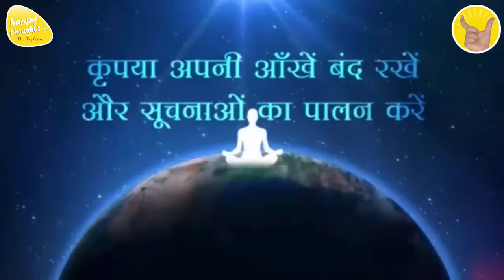GoOD MORNING PRAYER 25th Sep. 2023 - 6.15 am PRAYER TO ELEVATE CONSCIOUSNESS SIRSHREE